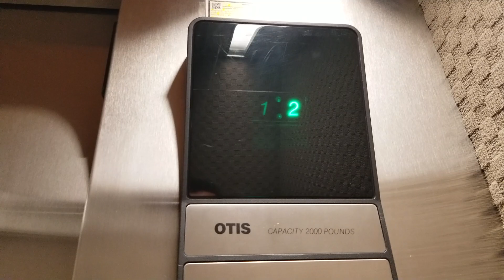Re3: 1988 Otis Series 1 Hydraulic Elevator | Northup North Building D | Bellevue WA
Down chime does not work. Third reupload.

Installed 1988